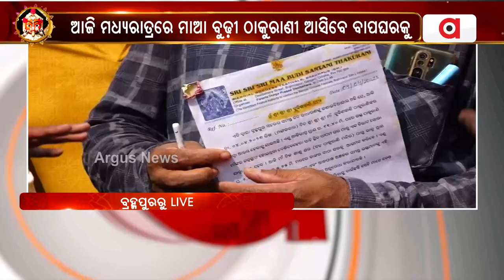Maa Budhi Thakurani Yatra Kick Starts In Silk City Today